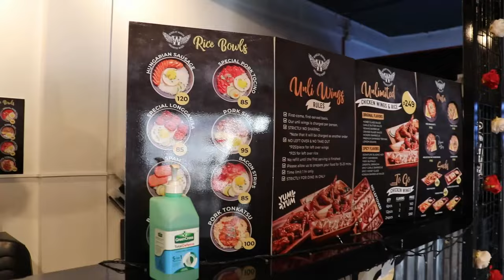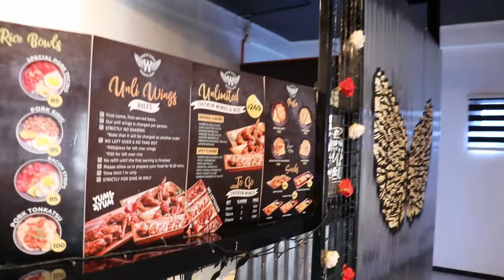British Husband Does The Tagalog Challenge | BinnsVlogs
Today's video, we will go to get some food while my husband will attempt the tagalog challenge.